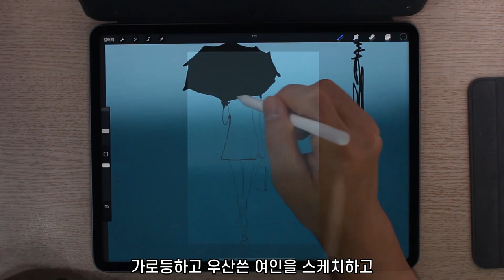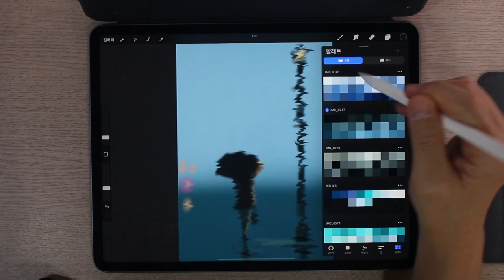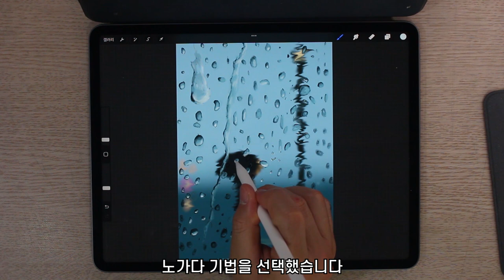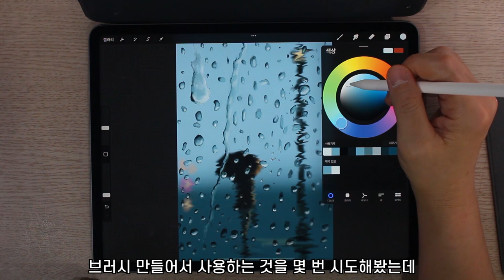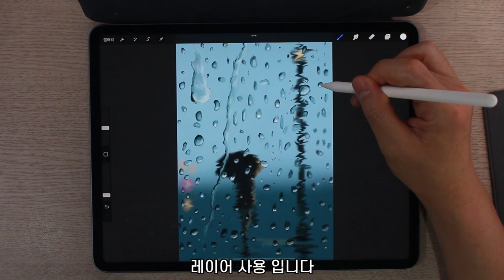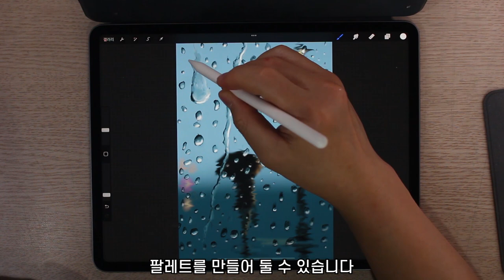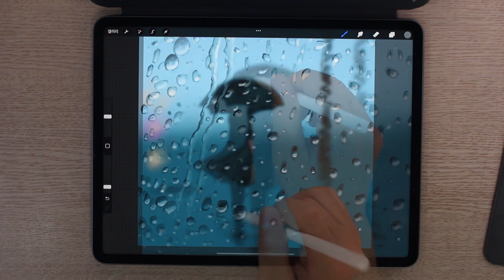아이패드 드로잉 왕초보가 꼭 알아야할 중요한 3가지 포인트 / 아이패드로 비오는 창밖 풍경을 그려봤습니다 / 아이패드 드로잉 / 디지털 드로잉 / 아이패드프로 5세대 / 애플펜슬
아이패드 드로잉 왕초보가 꼭 알아야할 중요한 3가지 포인트 / 아이패드로 비오는 창밖 풍경을 그려봤습니다 / 아이패드 드로잉 / 디지털 드로잉 / 아이패드프로 5세대 / 애플펜슬 2세대 / 프로크리에이트 / nft드로잉

*사용한 드로잉 용품